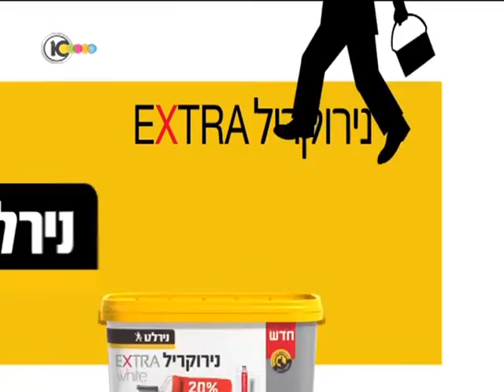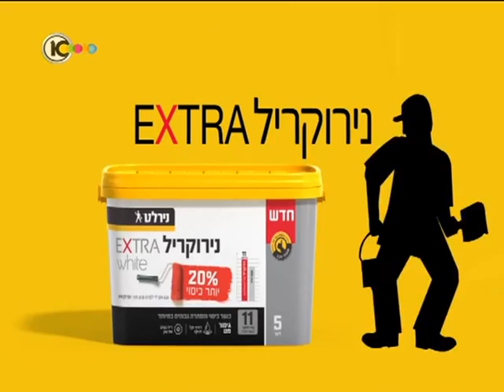מכבי ת"א מביסה את בשיקטאש 58:101 יורוליג 2012/13 משחק מלא HQ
מכבי ת"א מביסה את בשיקטאש 58:101 יורוליג 2013/2012 שלב טופ 16
מכבי תל אביב רשמה את אחת ההצגות הגדולות שנראו בהיכל, כשדרסה ללא רחמים את בשיקטאש. קיינר מדלי הצטיין עם 15 נקודות, היקמן וסמית' קלעו 16 כל אחד והאלופה הישראלית חצתה לראשונה את קו 100 הנקודות ביורוליג.
כבי תל אביב זכתה ללא מעט שבחים בשבועות האחרונים, לאחר שהצליחה לחבר חמישה ניצחונות רצופים בשלב הטופ 16 של היורוליג, והערב (חמישי) היא ללא ספק רשמה את ההצגה הגדולה ביותר שלה העונה ואחת הגדולות בשנים האחרונות, כשדרסה ללא רחמים את בשיקטאש הטורקית 58:101, והתקרבה מאוד לקראת הבטחת מקומה בשלב ההצלבה של היורוליג. הצהובים העניקו לכל אחד מהצופים ביד אליהו חווייה שלא ישכחו זה זמן רב, ועתה הם ימתינו למשחק מחר בין סיינה לברצלונה, כשבמידה והאיטלקים יפסידו בו, יובטח ככל הנראה מקומה של מכבי בהצלבה, ללא קשר לתוצאת המשחק במחזור האחרון, מול ברצלונה. האמת, עם יכולת שכזו, גם ניצחון בברצלונה נראה בגדר משימה אפשרית במיוחד.
קלעו למכבי תל אביב: דווין סמית' (3 מ-3 לשלוש, 9 ריבאונדים) וריקי היקמן (5 אסיסטים) 16 נקודות כל אחד, ניק קיינר מדלי 15, דרקו פלאניניץ' 14, סילבן לנדסברג 10 ו-5 ריבאונדים, שון ג'יימס 9 ו-6 ריבאונדים, דייויד לוגן וגיא פניני 7 נקודות כל אחד, יוגב אוחיון 5 ו-7 אסיסטים, איתי שגב שיחק ולא קלע.

קלעו לבשיקטאש: ריקי מינרד 12 ו-7 ריבאונדים, טוטקו אסיק 8, סרחט סטין 7, גספאר וידמאר 6, צ'מאל נאלגה 5, באריס הרסק 4, מורטצ'אן גולר, פיקרט אקין, צ'בר אוזר וכריסטופר 3 נקודות כל אחד, דאמיר מרקוטה ודניאל יואינג 2 כל אחד.